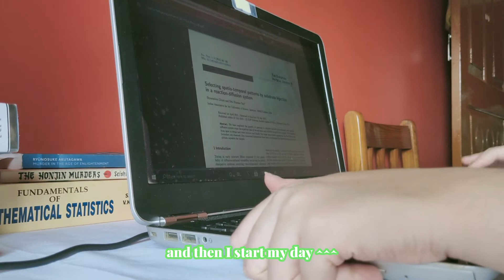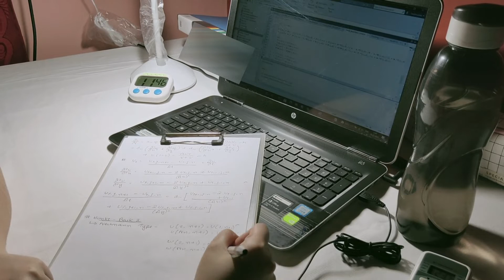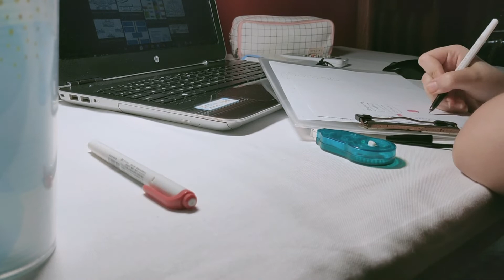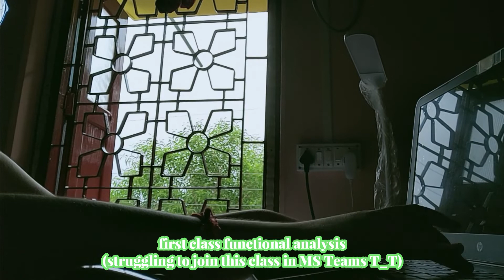study vlog: beginning of another new semester ~_~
🦄open me for details uwu

and I am back again with "another new semester".. and online.. yet again :')

 here I go with new studies and new chapters.. also a new study setup.. hehe.. i wish yall very good luck who will be or who have already started their new semester..

📍where am I? -somewhere in this predictable world
📍what software do I use to edit? -Filmora 9 Pro
                    (not mine, bc m not monetized yet :) )
📍what do I use to film? - my "smart" phone XD

Study Livestream Fam-